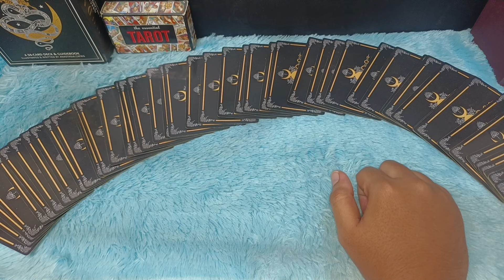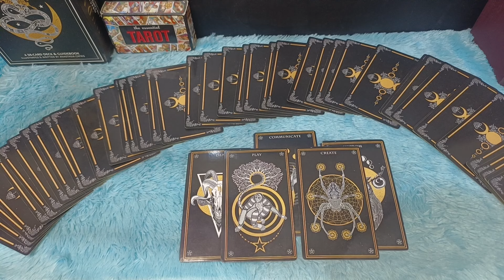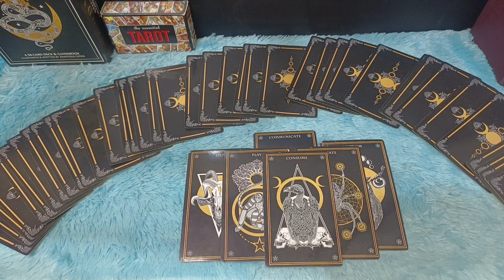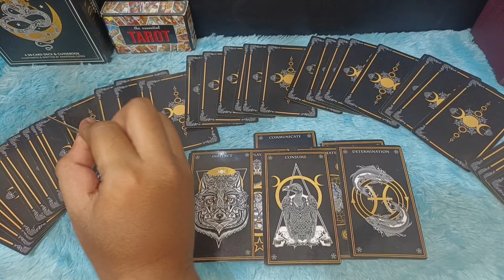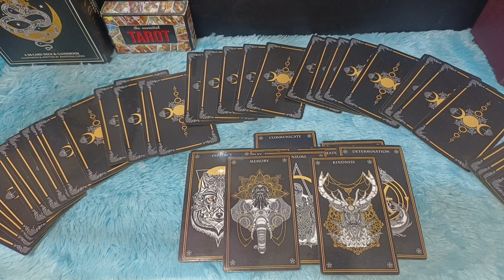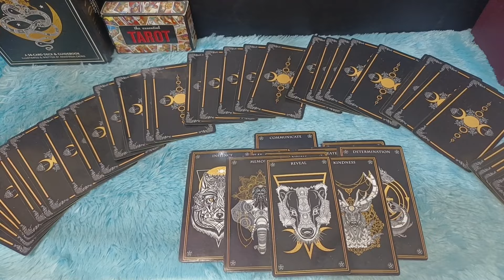SESEORANG TERKENA KARMA DAN PUNYA NIAT MEMPERBAIKI HUBUNGAN DENGAN KAMU